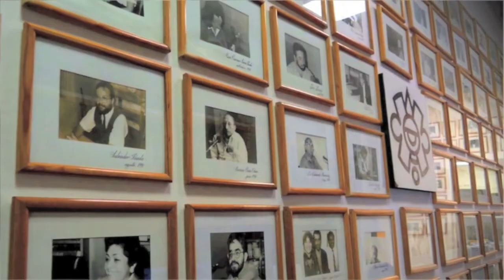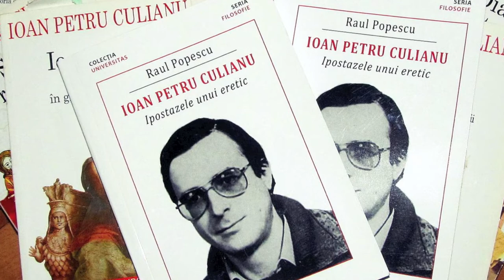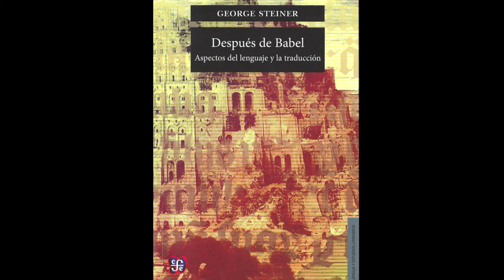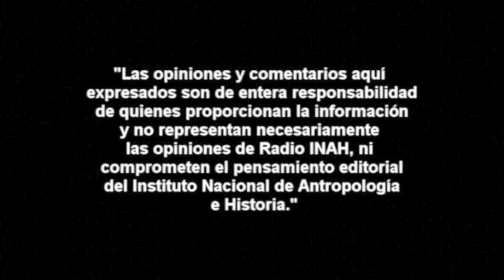Nicolae-Sorin Drăgan: Semiótica y comunicación. Problemas analíticos